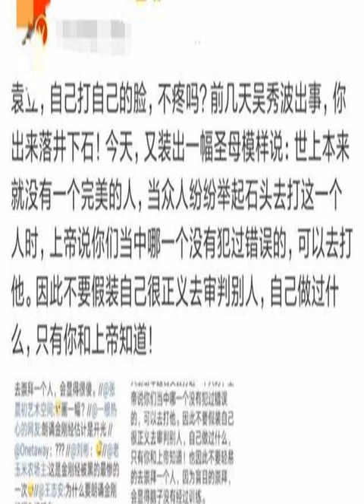吴秀波事件影响大，袁立两次发言立场不同，被网友吐槽实力打脸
形象原本很好的艺人突然没了之前的样子，网友们对他的看法的落差就会很大。吴秀波从一个很多人喜欢的励志大叔到现在的感情丰富的骗子，是一个很大的过度，很多网友之前因为喜欢他所以现在都非常接受不了。还有很多人都觉得他真是一位非常虚伪的人，竟然在自己的事业上伪装的这么好，要不是他把自己的情人告到了警察局估计还不会有什么人知道他的真实情况。虽然大家看待这件事情的态度还算客观，可是出轨这样的行径本身就是一件不道